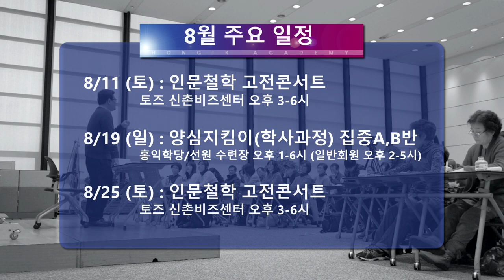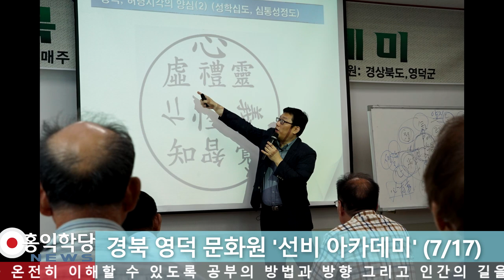[홍익학당 뉴스] 2018년 8월 일정 및 뉴스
[서울] 여름휴가 8/1~8/7

8/11 인문철학 고전콘서트 - 토즈 신촌비즈센터 pm3~6

8/12 양심지킴이(신사信士/문사聞士 과정) 집중A,B반 - 홍익학당/선원 수련장 pm1~6(일반회원 pm2~4)

8/18 인문철학 고전콘서트 - 토즈 신촌비즈센터 pm3~6

8/19 양심지킴이(학사學士과정) - 홍익학당/선원 수련장 pm1~6(일반회원 pm2~4)

8/25 인문철학 고전콘서트 - 토즈 신촌비즈센터 pm3~6

8/26 화엄콘서트 - 부산 부경대 인근 카페 '위드' pm2~5(사인회및 강연&파티)

       서울 본원 수련모임는 화엄콘서트 관계로 쉽니다

※외부에서 하는 강의에는 \20,000의 청강료&장소대여료가 있습니다

● 정기 수련모임(양심지킴이 信士과정) 안내

  水

 日,휴일

 저녁 8시~10시

정기 수련모임 안내 및 신청하기 ☜ 클릭~!!!

[부산]

8/ 정모 - 대연역 홍익학당 부산수련장 pm2:30~6

8/24 청년모임 - 대연역 홍익학당 부산수련장 pm7~10

8/26 화엄콘서트 - 부산 부경대 인근 카페 '위드' pm2~5(사인회및 강연&파티)

[창원]

8/ 수련모임 - 'MOMO 모임공간'상남점 pm7~9

[광주]

8/ 정모 - 토즈 충장로점 pm3~6

[강원]

8/ 춘천모임 - 퇴계동 카페 '사랑in' pm7:30~

8/ 원주모임 - 학성동 '상상카페 틔움' pm7:30~

8/ 원주정모 - 학성동 '상상카페 틔움' pm7:30~

[대전]

8/ 정모 - 오정동 대전재가요양 방문센터 pm6~9:20

[대구]

8/ 정모 - 중앙로역 아이원유학스터디 pm3~6

[울산]

8/ 정모 - 중앙동 온가족아동상담교육연구소 pm2~5

[순천]

8/ 정모 - 순천사랑치과 5층 pm7~10

[전주]

8/ 정모 - 고사동 카페 '토브' pm2~5

[제주]

8/26 정모 - 제주시 '우유부단 중앙로점(구 간세라운지)' pm2~5

[경기]

7/ 분당모임 - 토즈 서현점 pm7:30~9:30

7/ 안양모임 -

8/23 일산모임 - 주엽역 커피랑도서관 pm7~10

[인천]

8/9 모임 - 부평역 'MOIM스터디룸' pm7~10